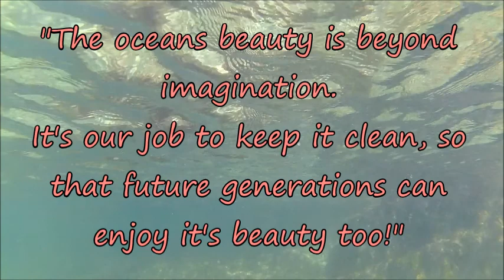Swimming with Mermaids!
Have you ever met a real life mermaid?
We have, we even got to swim with them!
The wonderful Cornish Mermaid and Red Siren!

Remember, the ocean is beautiful! So lets keep it clean and safe!

Song: Wild Hearts by David Amber ft Ashley Jana